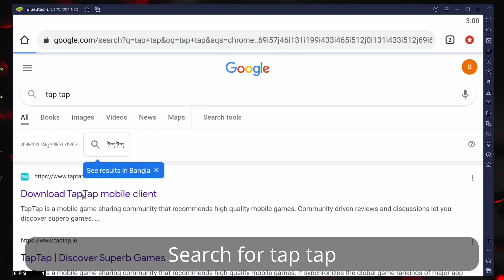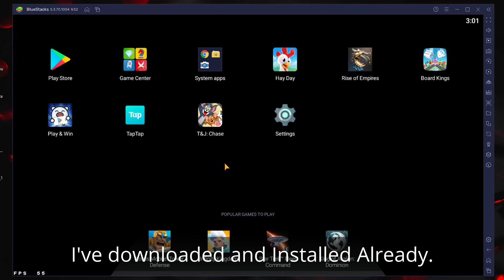How to Download Tom and Jerry Chase Game [ If Unavailable in Play Store ]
How to Download Tom and Jerry Chase Multiplayer Game [ If Unavailable in Play Store ]
Tom and Jerry : Chase is a great multiplayer game. Which was released on 2020 in Google Play Store (Only on some Limited Regions). If Tom and Jerry : Chase is unavailable inside your Play store then this video is for you.
This video is a guide to download tom & jerry chase on android or pc (emulator)